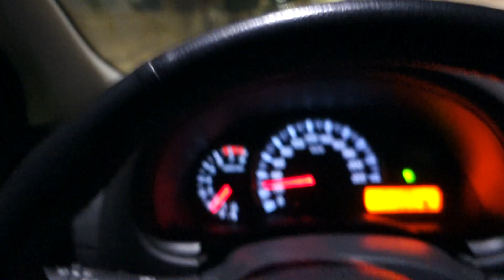My Motherland, Ep. 4 of 4, Amazing nightlife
On this last video I'm giving you a glimpse of the amazing nightlife in the place I come from...